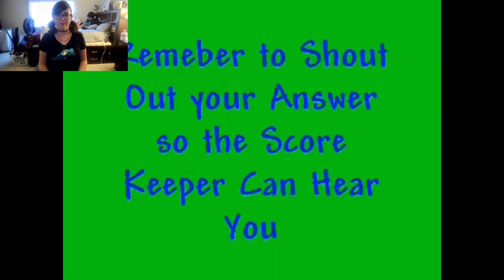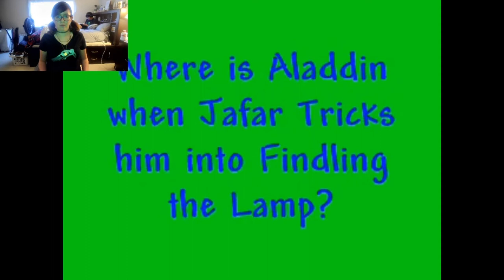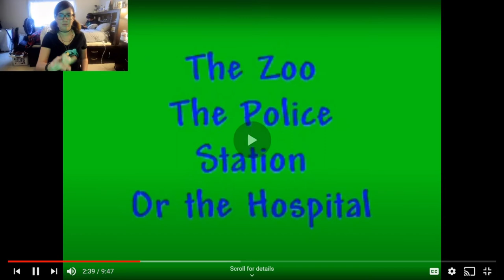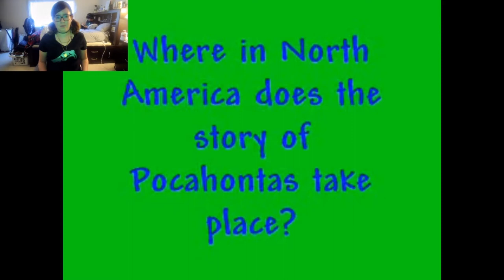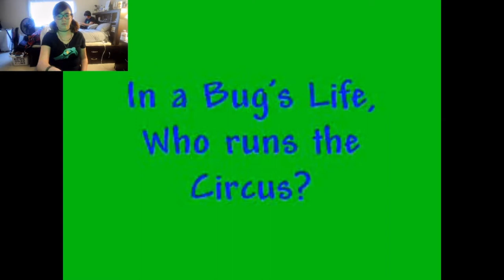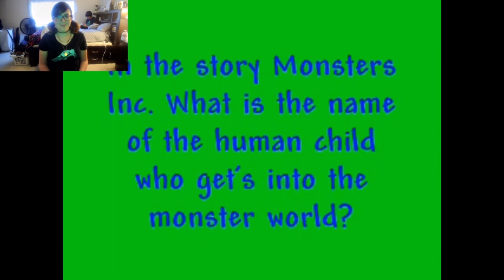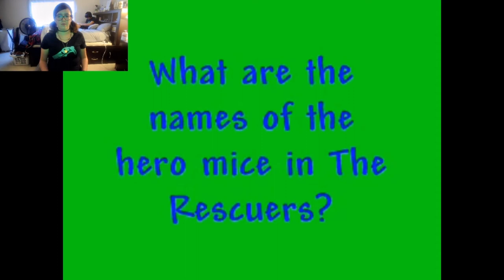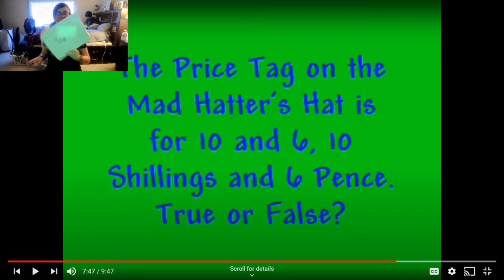Disney Trivia #2 | A Cheater's Trivia #1